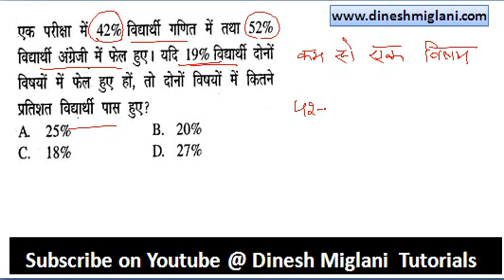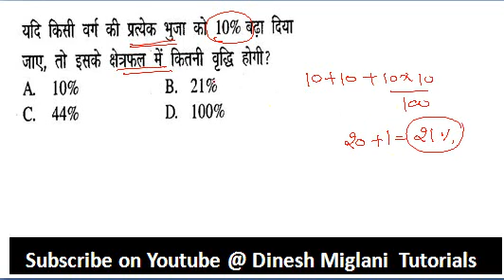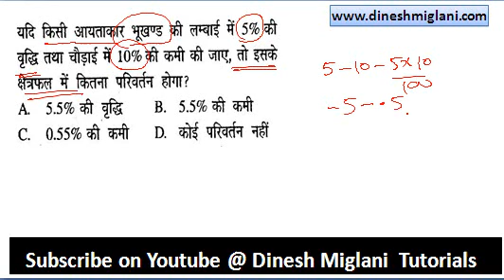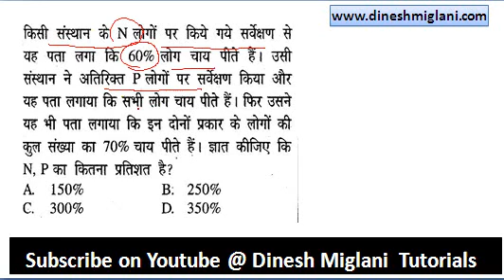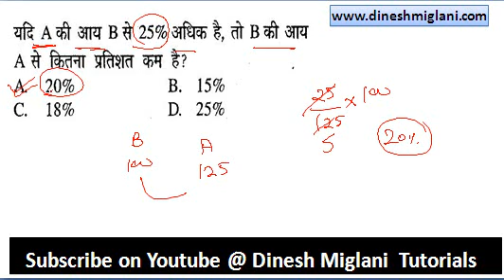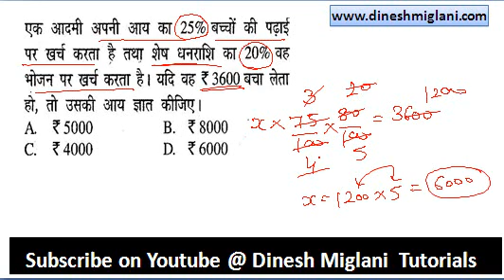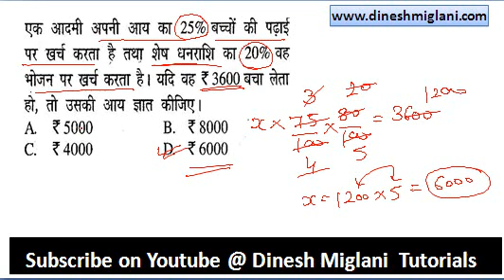PERCENTAGE ( HINDI MEDIUM) PRACTICE SESSION 1 FOR SSC CGL CHSL RAILWAYS